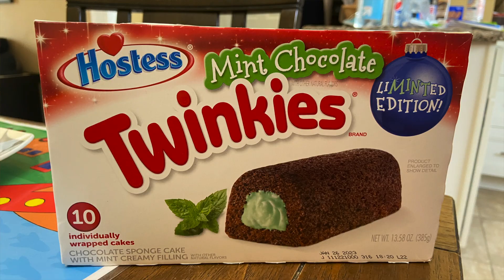The Mint Chocolate Twinkies are a Christmas Miracle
It’s safe to say our resident scrooge, Oliver Gerald, is impressed. Check out the video to see why.